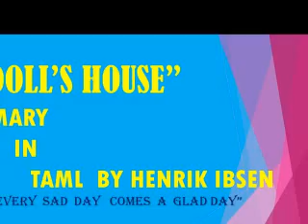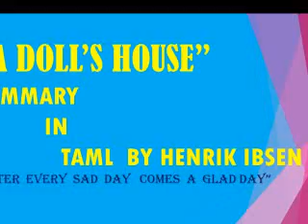A DOLL'S HOUSE SUMMARY IN TAMIL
Torvald is unable to comprehend Nora's point of view, since it contradicts all that he has been taught about the female mind throughout his life. Furthermore, he is so narcissistic that it is impossible for him to understand how he appears to her, as selfish, hypocritical, and more concerned with public reputation than with actual morality.